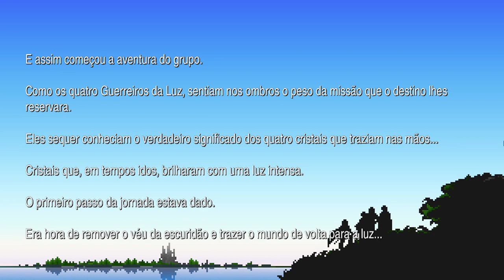Final Fantasy 1 | Pixel Remaster (PC) - Piratas em Pravoka e Elfheim - Gameplay PT-BR #02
Bem vindo a o meu Gameplay de Final Fantasy 1 | Pixel Remaster

A história segue quatro jovens chamados de Guerreiros da Luz, com cada um carregando uma das quatro orbes elementais de seu mundo que foram escurecidas por quatro demônios. Eles partem juntos para derrotar as forças do mal, restaurar a luz das orbes e salvar seu mundo.

Curta os gráficos 2D pixelados totalmente atualizados e a trilha sonora com novos arranjos belíssimos. Jogabilidade aprimorada, interface modernizada e extras, como bestiário, galeria de ilustrações e reprodutor de música para proporcionar uma imersão maior ainda no universo do jogo.

*Estes jogos são remasters recentes baseados nos títulos originais. Algumas das alterações e elementos adicionais encontrados em outros remakes não estão inclusos.

PRINCIPAIS DESTAQUES:
Gráficos pixelados 2D totalmente atualizados, incluindo os icônicos designs dos personagens de FINAL FANTASY criados por Kazuko Shibuya, o artista original e atual colaborador.
Trilha sonora com novos arranjos belíssimos, fieis ao estilo de FINAL FANTASY, supervisionada pelo compositor original, Nobuo Uematsu.
Jogabilidade aprimorada, incluindo interface modernizada, opções de batalha automática e mais!
Mergulhe no mundo do jogo com extras complementares, como bestiário, galeria de ilustrações e reprodutor de música.